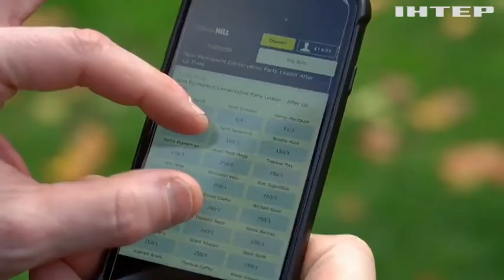В ту саме річку вдруге? Які шанси у Бориса Джонсона повернутись у крісло прем'єра Великої Британії?